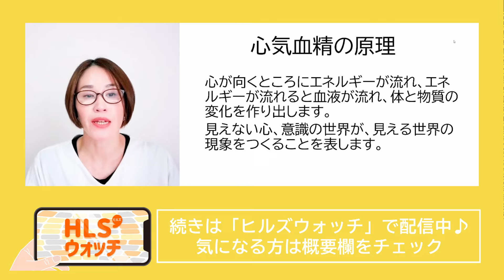【ダイエット】【一生太らない体になる術】Lesson1 意識を変える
【次回講座告知】
【一生太らない体になる術】Lesson2　運動習慣はどのようにつける？
４月20日(土)14時00分～14時30分
参加費：無料
お申し込みはこちら↓
講師：高橋三樹子の講座
【一生太らない体になる術】Lesson1 意識を変える

🌟【内容】🌟
女性の40代頃から出てくるお悩み。
「太りやすくなった」「痩せにくくなった」当たり前のようですが、
その体の信号を見逃してはいけません。

自分の習慣や意識を見つめて、
太らない＝健康で幸せな人生にチェンジして行きましょう♪

高橋三樹子

姿勢コンサルタント。福島県いわき市で、姿勢コンサルティングサロン「Smiley（スマイリー）」を運営。整体歴21年。

2007年、ストレッチと整体を融合させたサロンを同市内で開業。筋肉を柔らかくしながら疲れにくい体を目指す施術を行う。

2011年の東日本大震災で避難生活を余儀なくされる。日々の困難やストレスと向き合うなかで、【姿勢】を変えたことをきっかけに【人生】がプラスに転じる経験をする。

2012年、これまでの整体・ストレッチに、姿勢改善を取り入れた新感覚のサロン「Smiley（スマイリー）」をいわき市若葉台にオープン。

４児の母として子育てをしながら、地域の老若男女に「姿勢改善」のトレーニング指導や整体を行う。

「姿勢が変わると、日常での動きが筋力アップにつながります。トレーニングの効果がアップします」と語る。「姿勢を良くするには、まずは立ち位置を変えること」と指摘。セミナーでは、足をしっかりと使いながら生活できるように指導している。